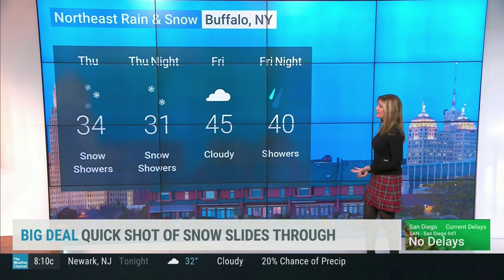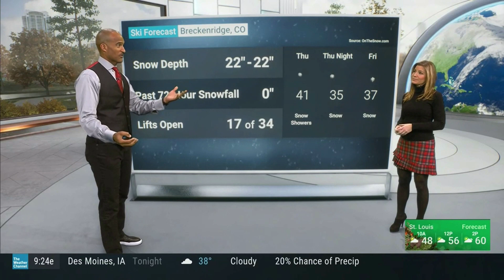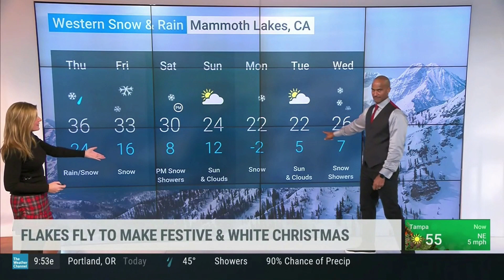Jen Carfagno 12 23 21